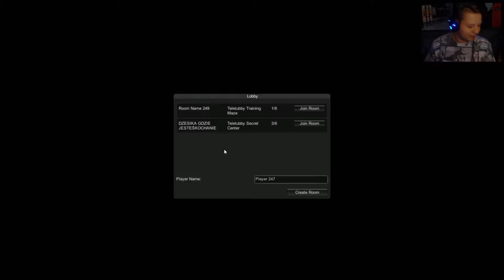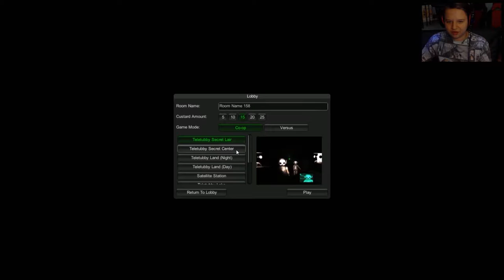Zagrajmy w Slendytubbies II #1 KiedyIdzieszDoLasuNaGrzybyiZbieraszCiastazBudyniem !/Wika [PC]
W pierwszym odcinku z Slendytubbies II na PC  .

Odcinek został nagrany za pomocą Mirilis Action ! .